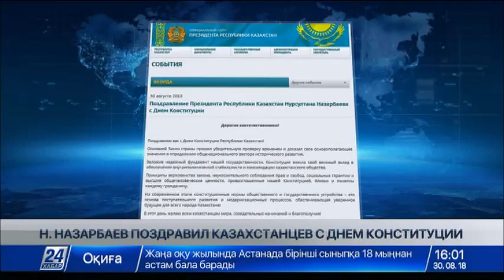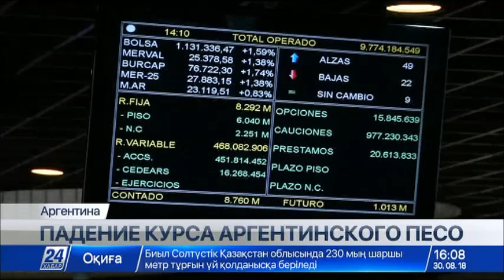Выпуск новостей 16:00 от 30.08.2018